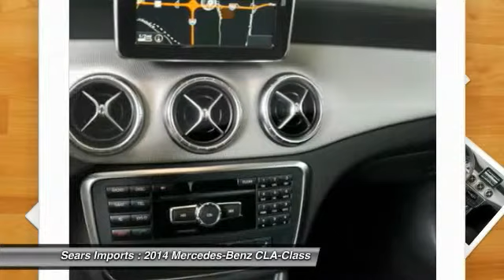2014 Mercedes-Benz CLA-Class Minnetonka Minneapolis Bloomington,MN 68554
2014 Mercedes-Benz CLA-Class

Sears Imports
13500 Wayzata Blvd

Don't miss this 2014 Mercedes-Benz CLA-Class. It's equipped with Automatic transmission and features a Polar Silver Metallic exterior. With 6 miles, You'll want to take this car home. Make a great choice today.